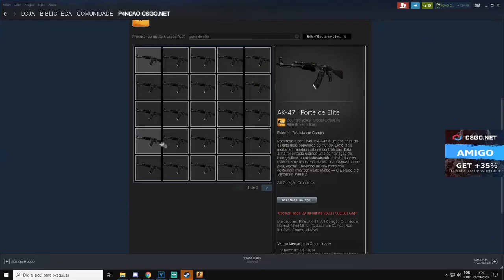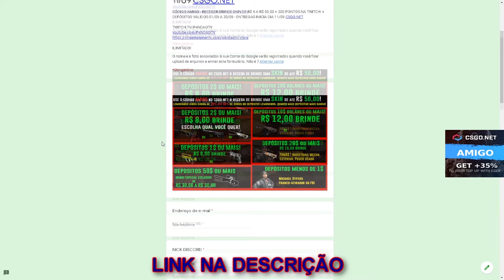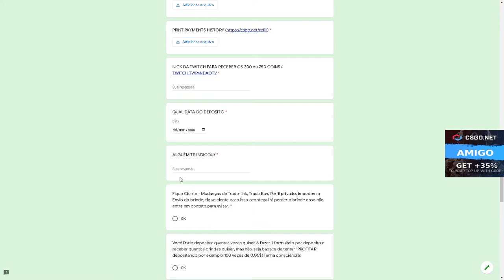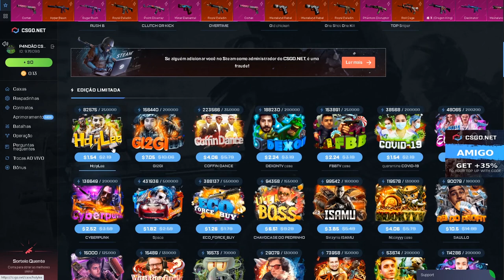FAZENDO ESSE CONTRATO MALUCO no CSGONet - 3$ CÓDIGO ESCONDIDO + SORTEIO AK-47 ELITE BUILD